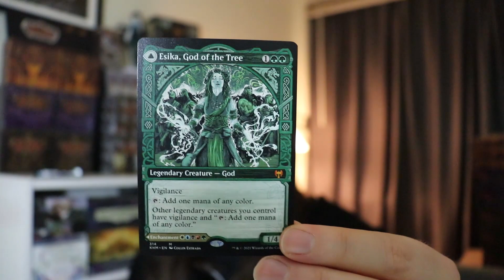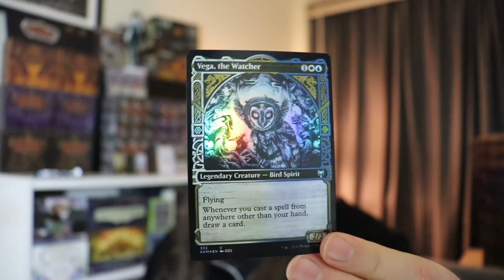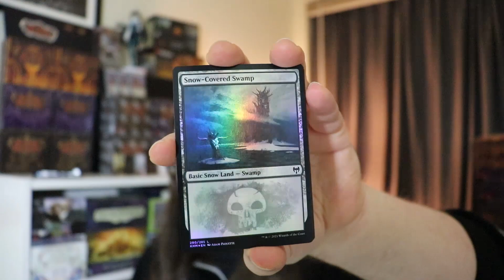Is Kaldheim Any Good? ► Thoughts From a Lifelong MTG Fan and Metalhead ► Magic the Gathering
Our awesome Patrons that help make this content possible: Tammy, shopping_for_noobs, Robert McAuley, Tyree Barbee, Jim F, Kevin LaFlamme, DebacleSam, Theodore Webb, Gary Mack, Randy Eng, Aaron Kaiser, T, Strawb3rryD3ath, Jake shirley, Troy Bowden, IDoTaxes, Amy Richards, John Greiner

Red Zone Rogue aims to be your go-to source for Flesh and Blood TCG variety content - join us and welcome to the Rogue's Gallery! Here you'll find fun, informative videos about all aspects of the Flesh and Blood Trading Card Game! Flesh and Blood is the focus but no game is off limits!

Recurring Games:
► MAGIC: THE GATHERING
► ARKHAM HORROR THE CARD GAME
► FORCE OF WILL TCG
► WIXOSS TCG

Types of Content you'll see on the channel:
► Booster Box | Pack / Starter Deck Openings
► Deck Techs
► Top 10s
► Topic Discussion Videos
► Card Game Spotlight - highlighting new and/or underrated games - lots of hidden gems here!
► CCG Graveyard - classic and vintage card games